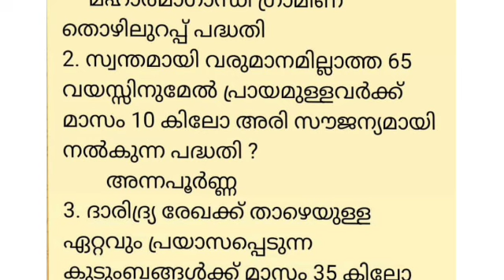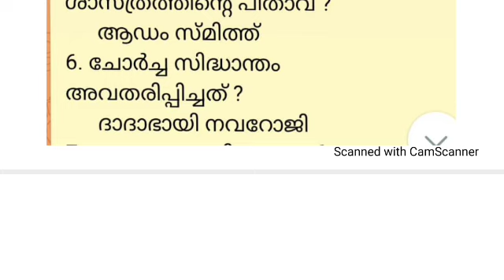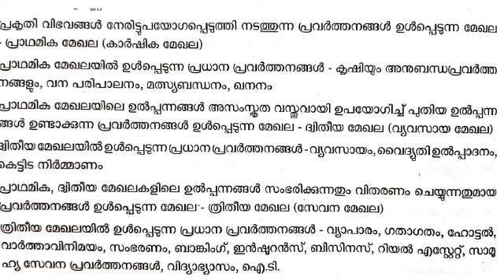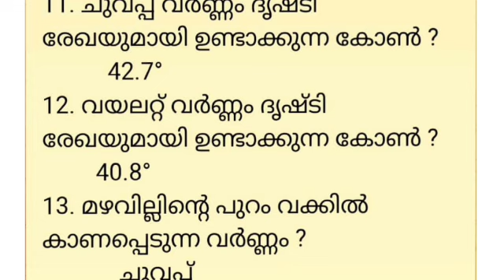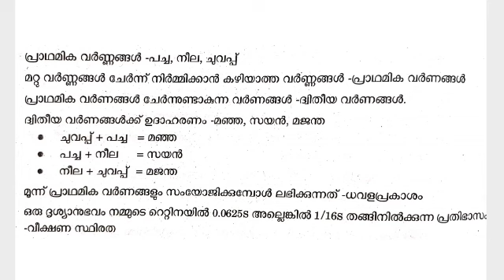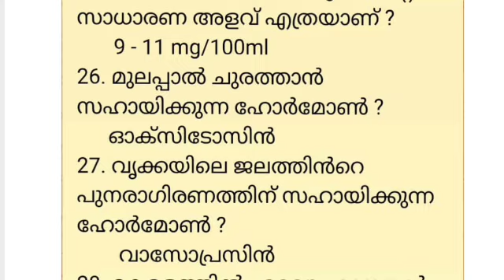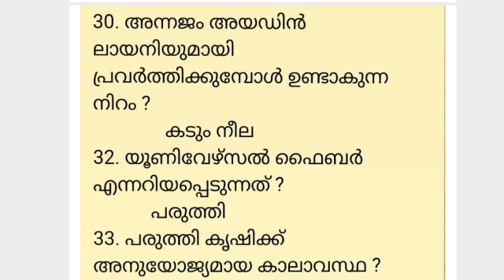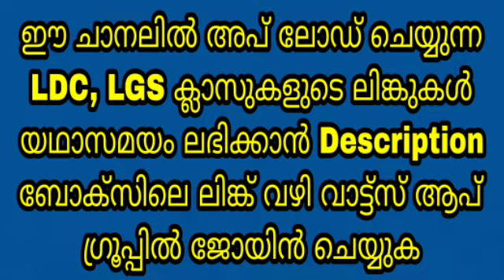UNIVERSITY LGS MAIN EXAM - SCERT V to X സ്കൂൾ പാഠപുസ്തക ചോദ്യങ്ങളുടെ ക്ലാസ്സ് - 2 - LGS - 2024